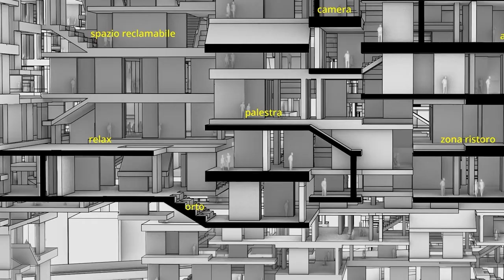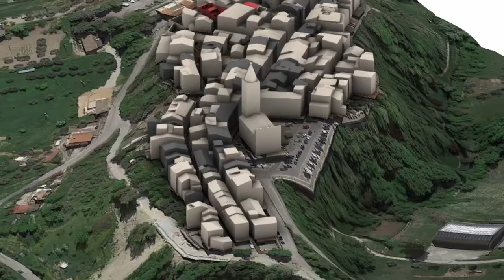Masters' Degree in Building Engineering-Architecture: building tomorrow.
Discover the main aspects and objectives of the course, its approach to global challenges, the attention to the sustainability and the quality of life when planning complex building or managing heritage building restoration, and the innovation as transversal value.